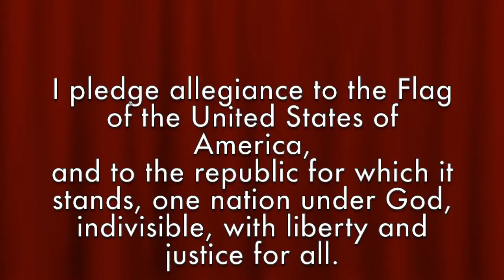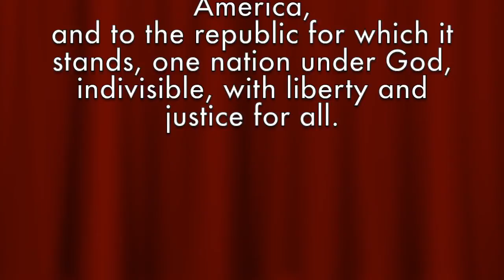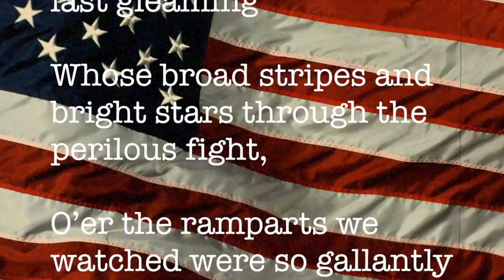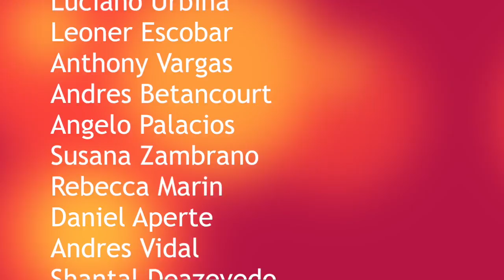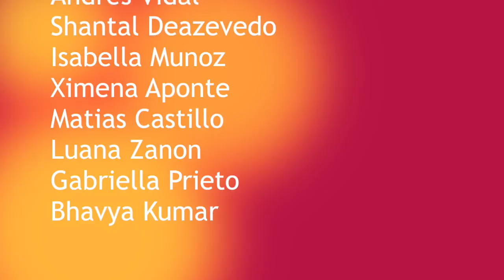Nov7 2016 DDCES Morning News